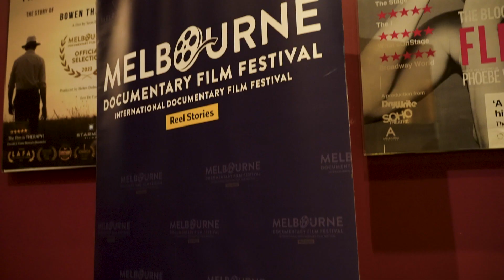These Two Hands - Melbourne Documentary Film Festival Screening 2023 (Bowen Therapy Documentary)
KCQSKWH14E0JZOWM

T29EE3O8TWTKIMTO